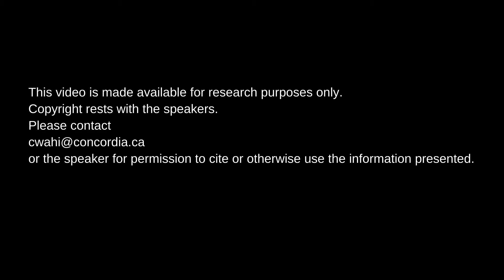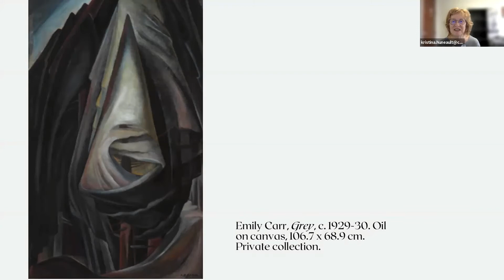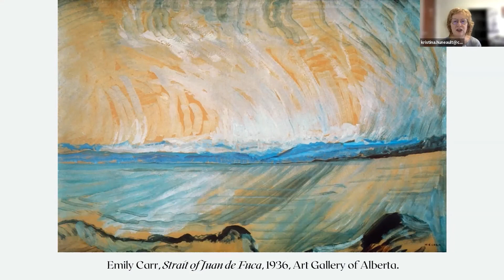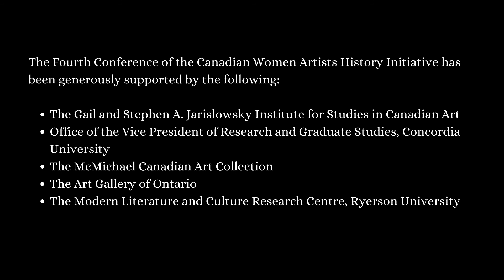Kristina Huneault, "On Emily Carr"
Kristina Huneault presents the paper “On Emily Carr,” part of Modernisms, Inside & Out: The Fourth Conference of the Canadian Women Artists History Initiative, 30 September - 2 October 2021, Toronto.